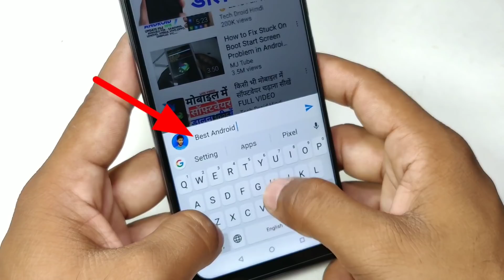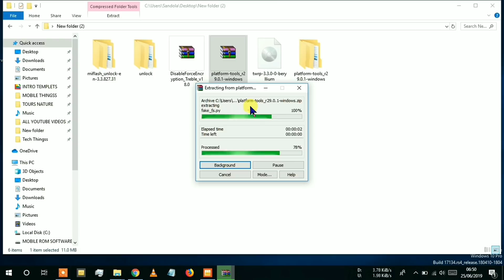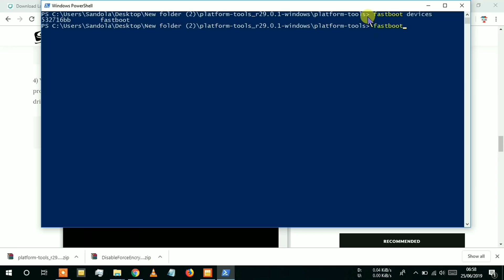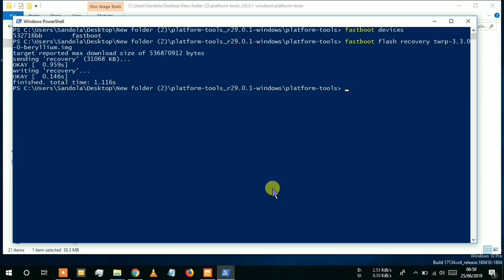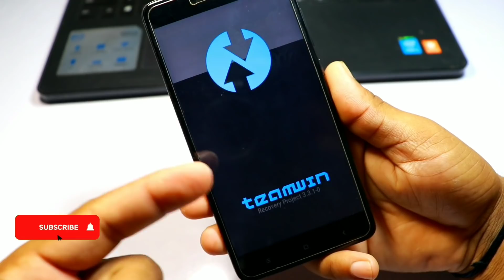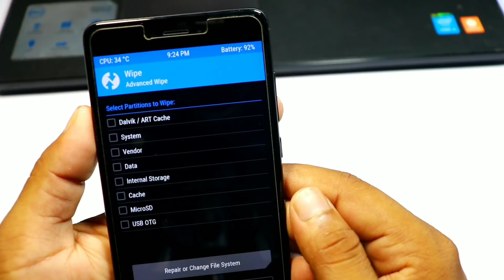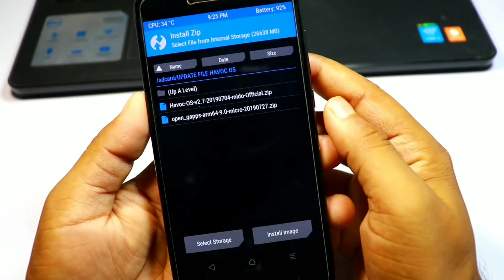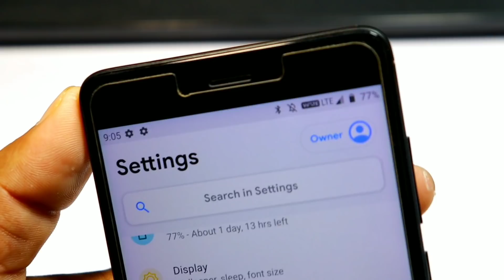Mobile Kese Update Kare Janiye || How To Update Any Smartphone || New Tips & Trick 2020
मेरा नाम Sandip Kumar है वीडियो पसंद आई हो तो प्लीज शेयर जरुर करिए सभी के साथ WhatsApp Facebook में
क्युकी, में मोबाइल कंपूटर इंटरनेट से जुड़ी सभी बातें बताता हूं , Thank You

1. Camera - Canon 200D - Prime Lense
2. Boya M1 Microphone + Editing
3. Tripod - Digitek 690 VD PRO
4. Laptop 16GB RAM, 4 TB HDD/500 GB SSD